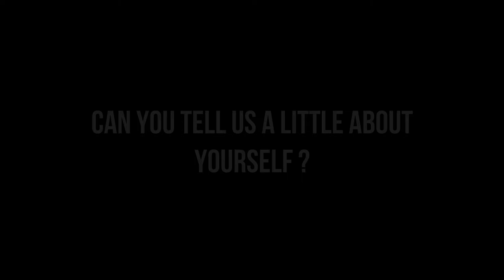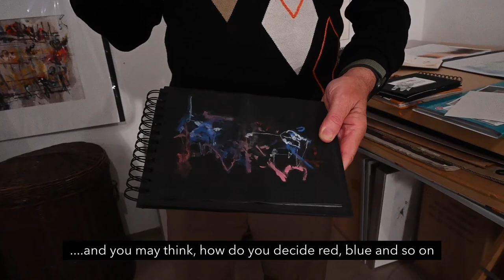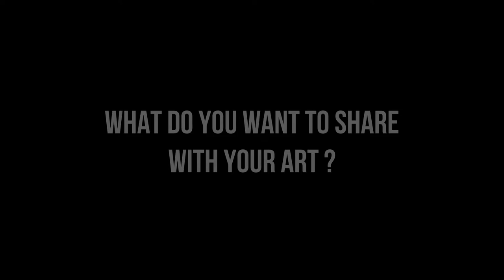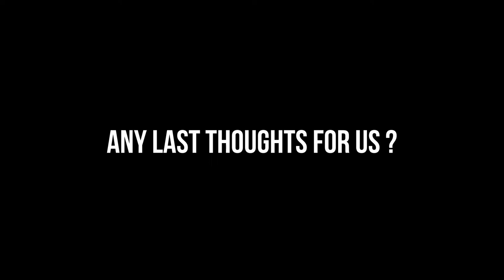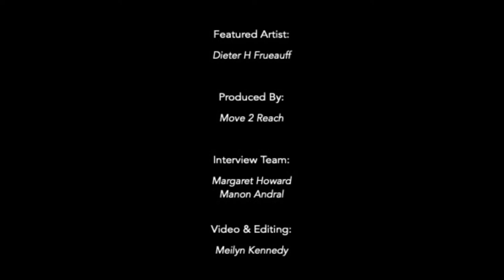Artist Spotlight Dieter Frühauff !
ARTIST SPOTLIGHT !!!

We are really happy to propose you a new Artist Spotlight !!!

We are pleased to introduce you to Dieter Frühauff !
Dieter is a passionated painter ! His paintings are often movement and dance inspired, using various techniques and very diverse, creative materials !!!
Dieter's passion led him to many performances throughout the years and lately to discover our Move to Reach project !
Meeting Dieter and discovering his colourful art work and personality was a beautiful surprise !
After sharing various conversations together, his sparkling mind and unique art compositions inspired us to invite him for our Artist Spotlight !!!

In his generosity Dieter Frühauff expressed the wish to support Move to Reach by sharing, selling is wonderful paintings so we could raise funds together to provide some help to associations around us !
The selling of these art pieces will be organised and communicated in the next months !
In the meantime you would be able to discover Dieter's joyful creativity in our Artist Focus !

"Dieter  H.  Früauff uses  mixed  materials  for  both  the background  and  for  the  colours  to  create  his  abstract paintings.  For  example,  he  uses  paper  bags, newspaper,  packaging  material,  napkins  and sometimes  simply  "bought"  paper,  from  wafer-thin calligraphy  paper  to  thick  cardboard.  As  colours,  he likes  to  combine  liquids  that  were  bought  with  those that are  used. It includes  all  forms  of liquid  materials such  as  coffee,  tea,  milk,  wine  mixed  with  watercolour, charcoal,  chalk,  acrylic,  ink  and  airbrush.

For  him,  this  is  the  mirror  of  the  beauty  of  our  complex world,  and  through  his  works  he  tries  to  capture  and combine  these  elements  and  moments. Inspiring motives,  from graffiti  in  cityscapes to random  views of  architecture or events such as  concerts and  theatre provide inspiration and  motives.

For  some  years  now,  Dieter  H.  Früauff has  laid  a special  focus  on  the  graphic  visual  interpretation  of contemporary  dance. "